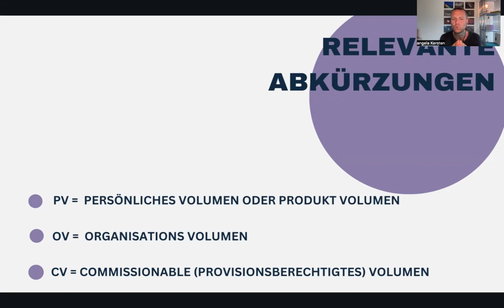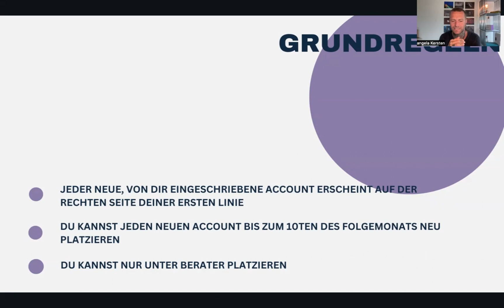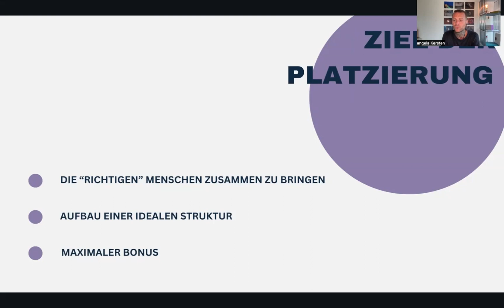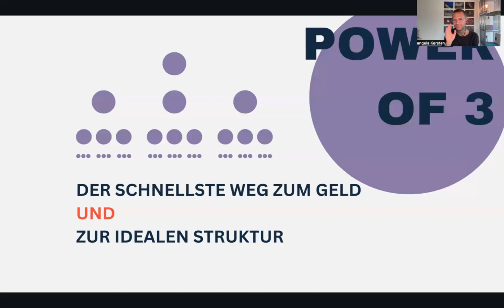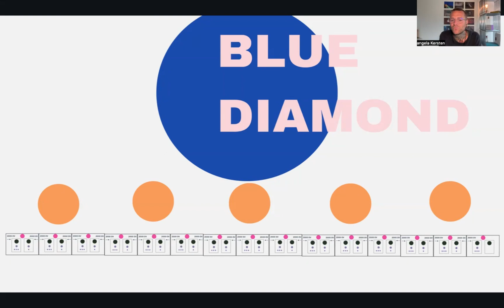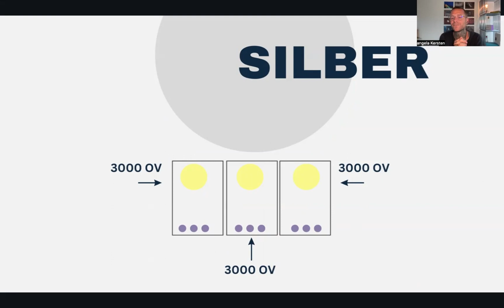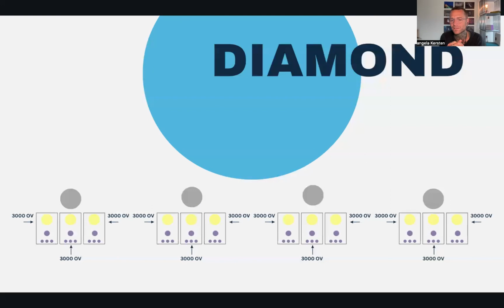PLATZIERUNGEN ...die GRUNDLAGEN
verstehe den Grund und das Ziel der Platzierung deiner Berater und Kunden.